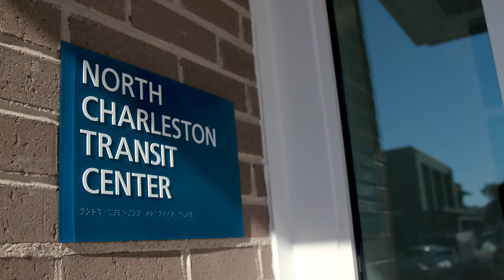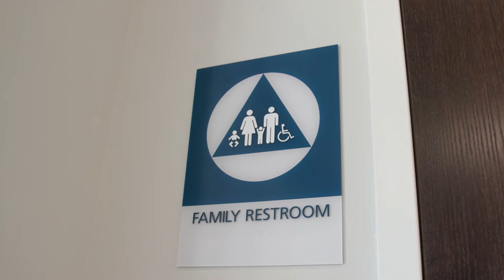North Charleston's New Intermodal Facility.